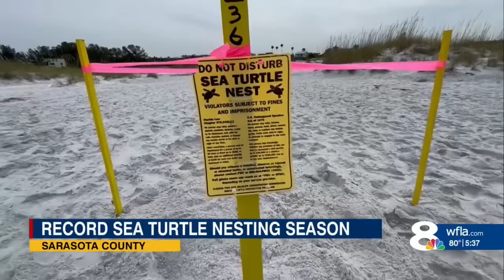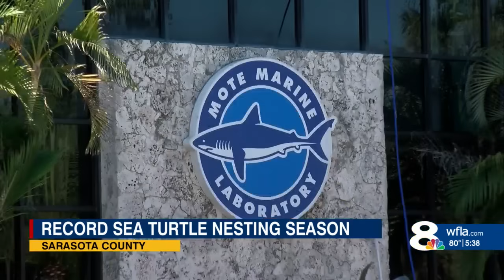Mote sees historic number of sea turtle nests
Mote Marine Laboratory's Sea Turtle Conservation and Research Program has been monitoring nests along Sarasota County beaches for 43 years.